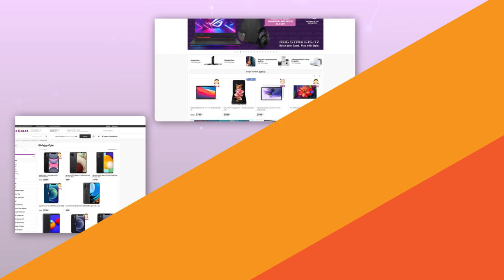როგორ შეგიძლია შეიძინო ონლაინ